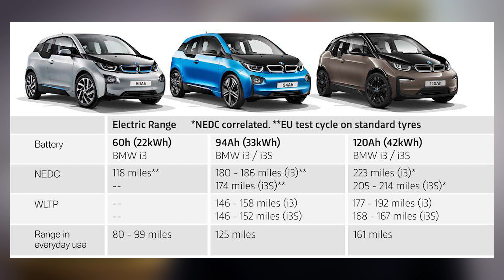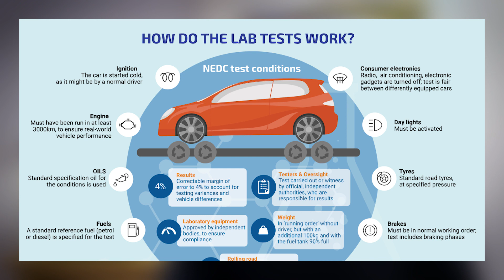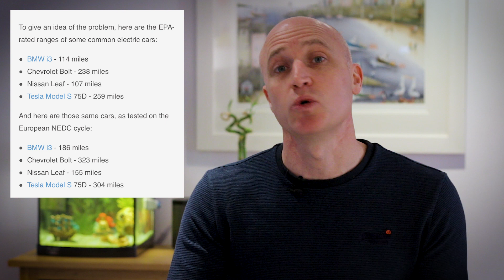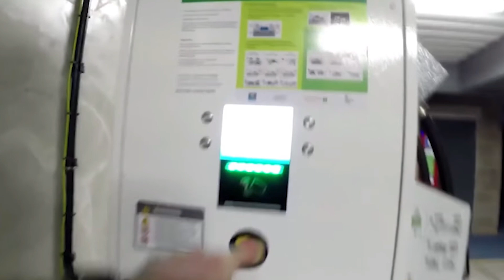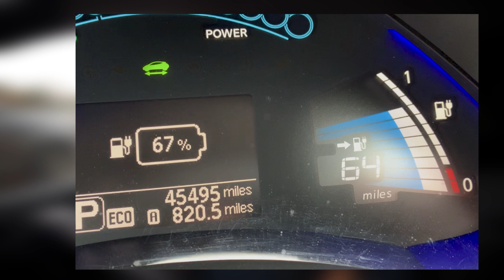EV Guide Ep2 | EV Battery Range & EV Battery Degradation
How far can an electric vehicle go and will the battery last? These are two of the most asked questions when people are looking to buy an EV.

In this video I look at real world range and explain how to calculate more accurate figures as well as highlighting the differences between WLTP, NEDC and EPA tests.

The second half looks at battery life and how they degrade. What can cause it to degrade quicker and can you do anything to protect your EV battery?

The video finishes with a look at my Nissan Leaf battery using LeafSpy to see what 3.5 years and 45500 miles have done to my battery.

MY KIT:
Rode Lapel Mic
Rode Video Micro Compact Camera Mic
Tascam DR-05
DJI Mavic Air
Canon 70d
Awesome Lowepro Tatical Camera Bag
Vgate iCar 2 OBD2